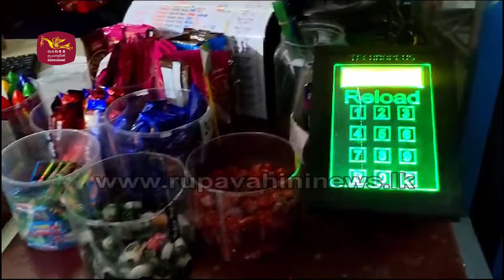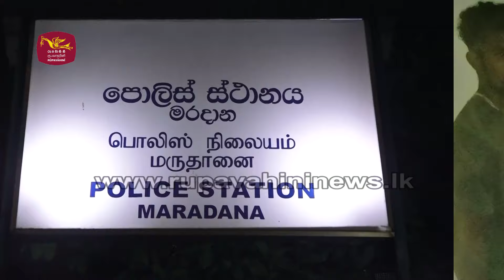රට වටේ හොරු මට්ටු කරන, යුක්තිය සීරුවෙන් |Yukthiya meheuma | Rupavahini News